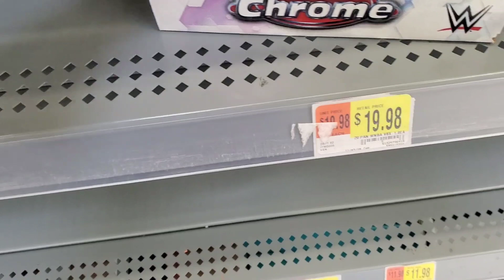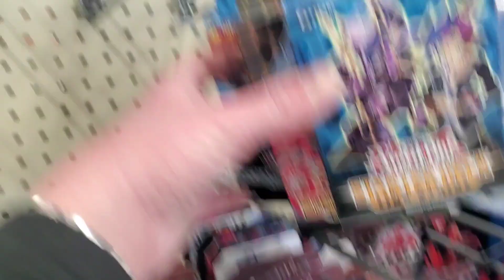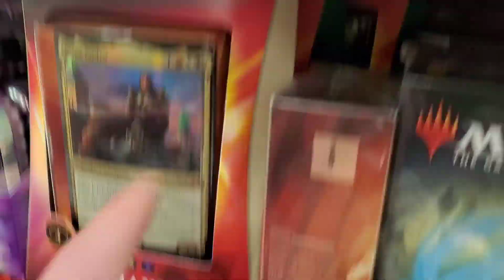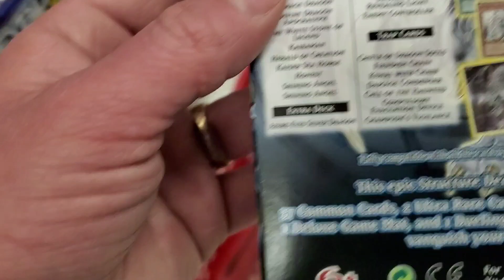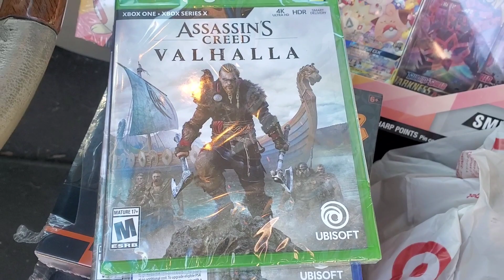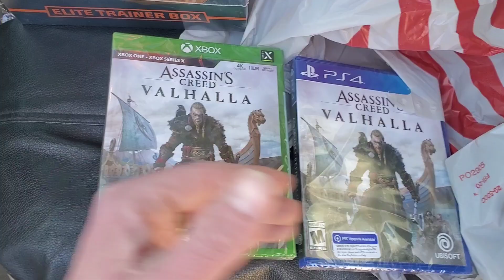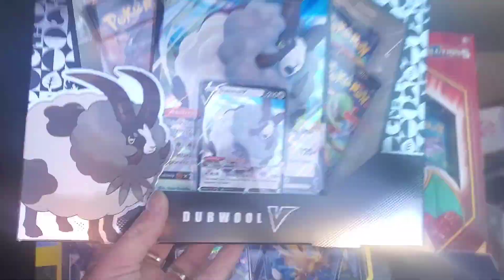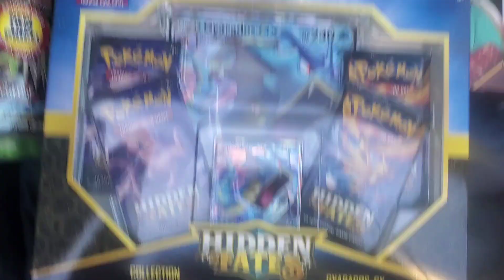💰⚠️How To Pay Retail Price On Your Pokemon Cards! Dont Overpay, Learn How To Hunt Them Yourselves!⚠️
How to pay regular retail price on your Pokémon Cards + How to pay less for Hidden Fates, XY Evolutions, Champions Path, and Panini NFL Prizm In Stores!

Hey Odd Squad,
     Today's show is going to be a tutorial on How to Pay REGULAR Retail Prices on Your Pokémon cards at retail stores! Don't Overpay Anymore! Follow my steps to learn how to Hunt for Pokémon Cards (this works for sports cards too)!! I am excited to take you guys along, and show you the way to Retail Price Heaven!! Let me know if these methods help you find the highly desired sets that are usually impossible to find!

Dont forget to check out my Giveaway in the mail opening video!! I will link the video in the "I"!

Thank You Everyone for your Continued support! It means the world to me! 🙏🙏

I post pictures of my collections and Etc.

Here at The Odd Oddish I open all different sets like Shining Fates, Shiny Star V, Vivid Voltage, Champions Path, Burning Shadows, Hidden Fates, Darkness Ablaze, Team Up, Unbroken Bonds, Sword and Shield, Rebel Clash, Sun and Moon, Shining Legends, Ultra Prizm, Cosmic Eclipse, XY, XY Evolutions, Xy Flashfire, Phantom Forces, Diamond and Pearl, Black and White, Fire Red Leaf Green, Base, Jungle, Fossil,, Team Rocket, Neo, Neo Genesis, and many more modern, and Vintage Packs!